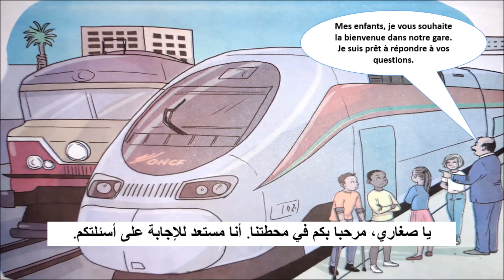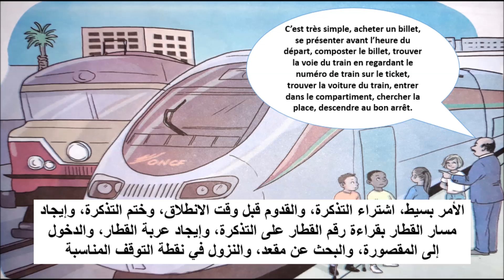Unité 3 Sciences et technologies page 74 Mes apprentissages en français 6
Unité 3 Dialogue 1
حوار مترجم للغة العربية